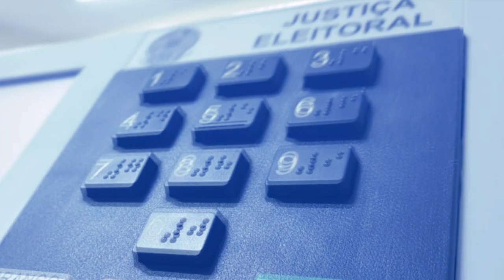Boletim 01 - Eleições 2022 - 2º Turno - 30/10/2022